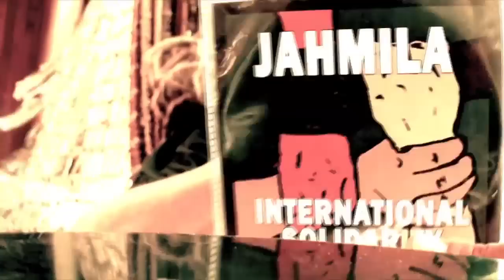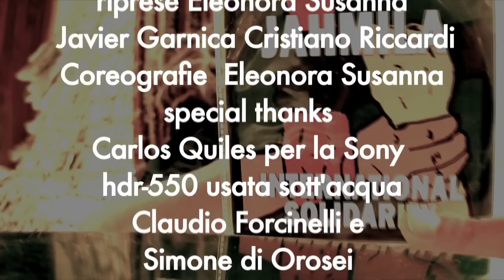Iguanita - Jahmila - Cumbia Reggae